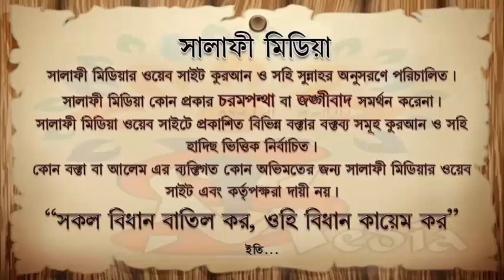সন্তানসন্ততিদের দ্বীন ইসলামের বিধান শিক্ষা দেওয়া ᴴᴰ┇ শাইখ মানসূর আলী মুহাম্মাদী 2023